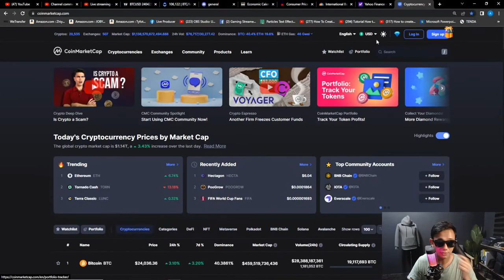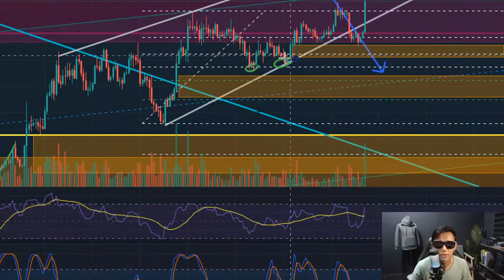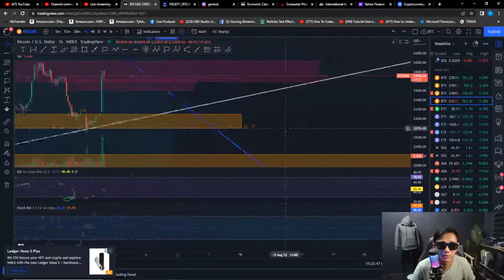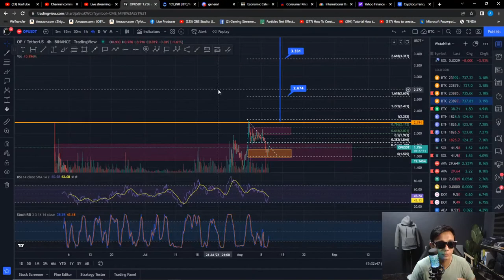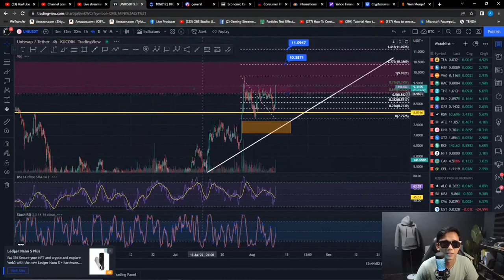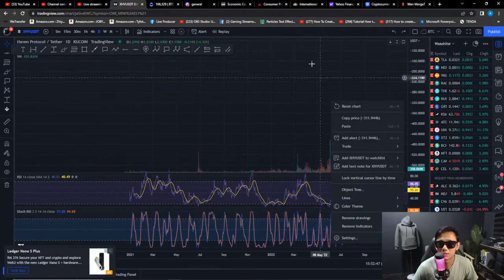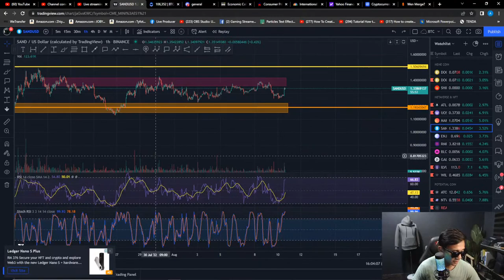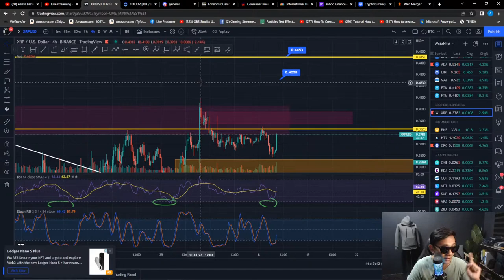Technical Analysis - PUMP SAMPAI MANA?